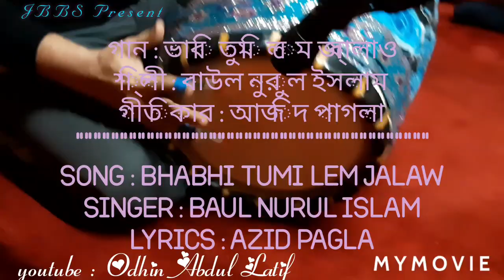Bhabhi tumi lem jalaw // Baul Nurul Islam | ভাবি তুমি লেম জ্বালাও // বাউল নুরুল ইসলাম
Singer : Baul Nurul Islam
Lyrics : Baul Azid Pagla Welcome to Odhin Abdul Latif, your one-stop destination for the best of Bengali Baul and Folk Music. Our channel is dedicated to bringing you the rich and vibrant cultural heritage of Bengal through soulful performances by talented musicians.

Join us on a journey of discovery as we explore the diverse styles and traditions of Baul and Folk music, featuring everything from traditional folk songs to modern interpretations. With our carefully curated selection of music, you'll be transported to a world of passion, joy, and devotion.

Whether you're a fan of Baul and Folk music or simply looking for something new, Odhin Abdul Latif has something for everyone. So sit back, relax, and let the music take you on a magical journey.